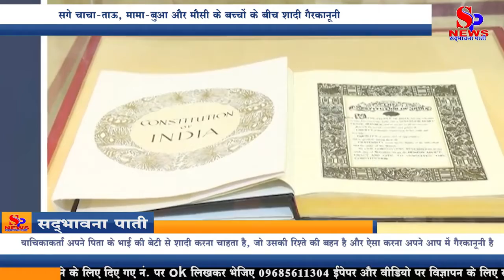Breaking - High Court Big decision सगे चाचा ताऊ, मामा बुआ और मौसी के बच्चों के बीच शादी गैरकानूनी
पंजाब और हरियाणा हाई कोर्ट ने कहा है कि सगे चाचा-ताऊ, मामा-बुआ और मौसी के बच्चों के बीच शादी गैरकानूनी होती है, अदालत ने गुरुवार को एक याचिका पर सुनवाई करते हुए कहा कि याचिकाकर्ता अपने पिता के भाई की बेटी से शादी करना चाहता है, जो उसकी रिश्ते की बहन है और ऐसा करना अपने आप में गैरकानूनी है।

न्यायाधीश ने कहा, 'इस याचिका में दलील दी गयी है कि जब भी लड़की 18 साल की हो जाएगी तो वे शादी करेंगे लेकिन तब भी यह गैरकानूनी है।' मामले में 21 वर्षीय युवक ने 18 अगस्त को लुधियाना जिले के खन्ना शहर-2 थाने में भारतीय दंड संहिता की धाराओं 363 और 366ए के तहत दर्ज मामले में अग्रिम जमानत का अनुरोध करते हुए पंजाब सरकार के खिलाफ हाई कोर्ट का रुख किया।

राज्य सरकार के वकील ने जमानत अर्जी का विरोध करते हुए दलील दी थी कि लड़की नाबालिग है और उसके माता-पिता ने प्राथमिकी दर्ज कराई थी कि उसके और लड़के के पिता भाई हैं। युवक के वकील ने न्यायमूर्ति अरविंद सिंह सांगवान से कहा कि याचिकाकर्ता ने भी जीवन और स्वतंत्रता के लिए लड़की के साथ आपराधिक रिट याचिका दाखिल की है।

इसके अनुसार, लड़की 17 साल की है और याचिकाकर्ता ने याचिका में दलील दी थी कि दोनों 'लिव-इन' रिश्ते में हैं। लड़की ने अपने माता-पिता द्वारा दोनों को परेशान किये जाने की आशंका जताई थी। अदालत ने सात सितंबर को याचिका का निपटारा कर दिया था। राज्य को निर्देश दिया गया था कि यदि युवक और लड़की को किसी तरह के खतरे की आशंका है तो सुरक्षा प्रदान की जाए। हालांकि न्यायाधीश ने स्पष्ट कर दिया कि यह आदेश याचिकाकर्ताओं को कानून के किसी तरह के उल्लंघन की स्थिति में कानूनी कार्रवाई से नहीं बचाएगा।